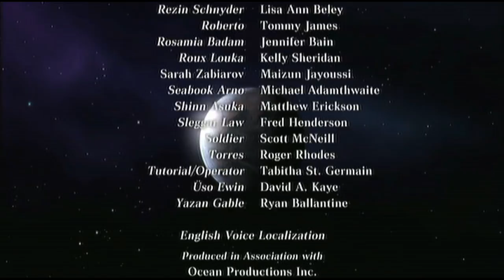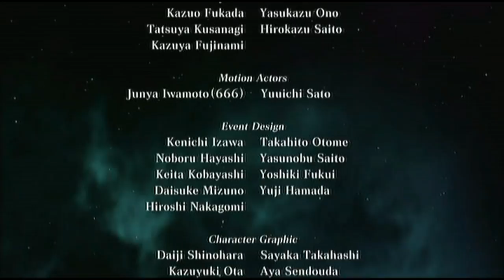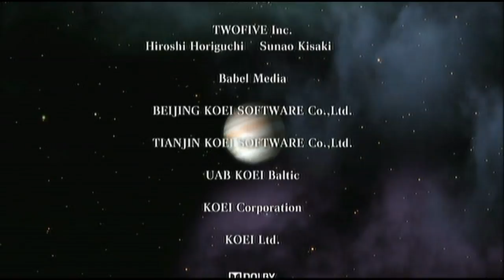Dynasty Warriors Gundam 2 - Amuro Offical Story Mode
Well this time its the reall story mode. But its placed under Offical Story mode. So not to make you upset or something like that. Its just something what the makers to do. So here it is Enjoy